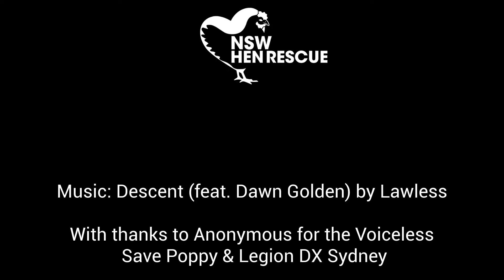DAY 6 - My first ever Cube of Truth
I've been wanting to take part in a Cube of Truth for months, but have been a bit nervous. It turned out to be a very positive experience.